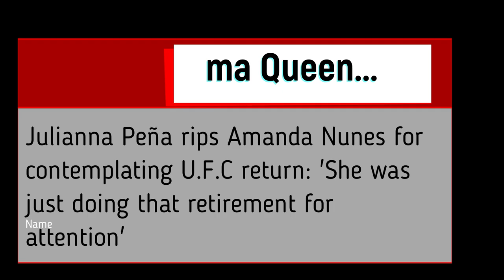Julianna Peña rips Amanda Nunes for contemplating U.F.C return.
Julianna Pena was never convinced of Amanda Nunes’ retirement – and she still isn’t.

Nunes (23-5 MMA, 16-2 U.F.C), who hung up her gloves after retaining her bantamweight title against Irene Aldana last June, was in attendance for Raquel Pennington’s title-winning performance over Mayra Bueno Silva in this past Saturday’s U.F.C 297 co-main event.

Alright, what do you guys think about Julianna Peña's reactions, was she right or wrong? Let's hear your comments.

And do not forget to leave your comments in the section below as you already know... that It's too hot to be left cold!(laughs)

Julianna Peña criticizes Amanda Nunes
Amanda Nunes UFC return controversy
Julianna Peña reaction to Nunes comeback
Amanda Nunes retirement backlash
Julianna Peña vs. Amanda Nunes feud
Nunes considering UFC return drama
Peña speaks out on Nunes' potential return
Amanda Nunes retirement decision debated
Julianna Peña comments on Nunes speculation
UFC news: Peña vs. Nunes controversy
Amanda Nunes latest interview
Julianna Peña's perspective on UFC comeback
Nunes vs. Peña social media clash
Amanda Nunes future in MMA debated
Julianna Peña criticizes Nunes retirement flip-flop